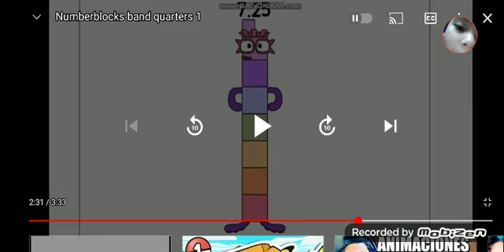The band quaters 4